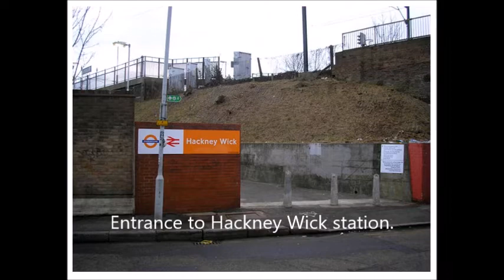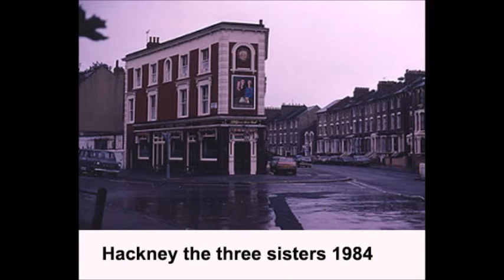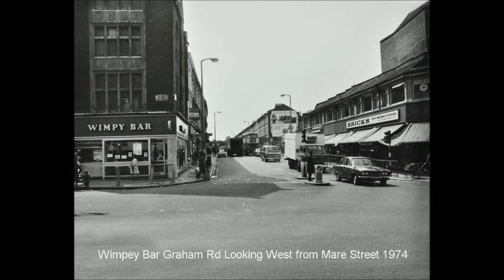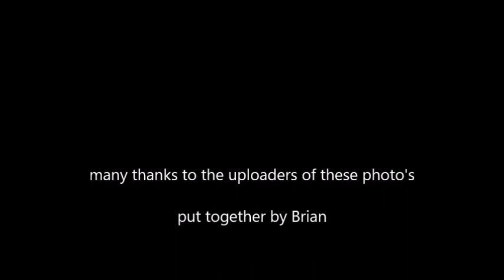some more of our dear old hackney